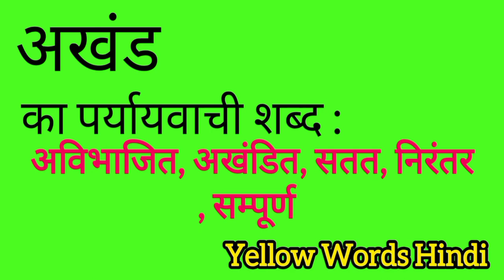अखंड का पर्यायवाची शब्द | Akhand ka paryayvachi shabdh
Akhand ka paryayvachi shabdh
Akhand ki samanarthi shabdh
Akhand ki spelling
Akhand ki english